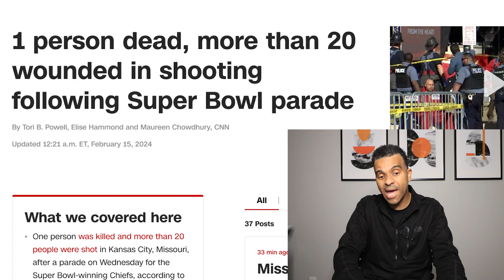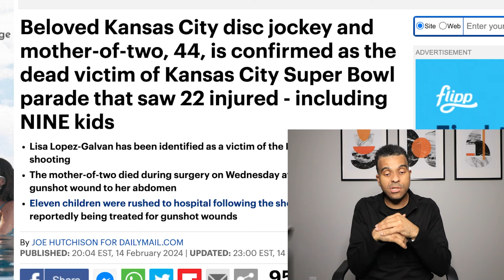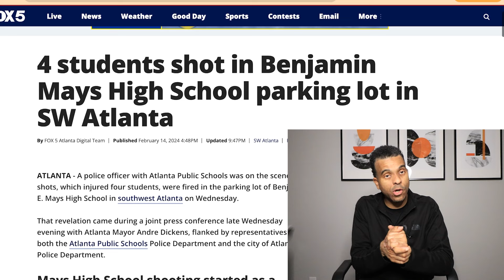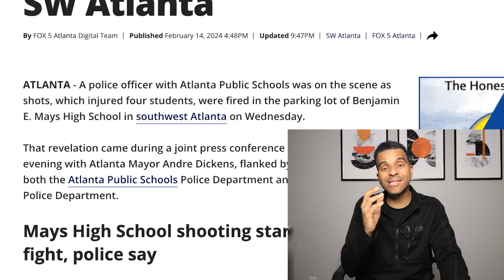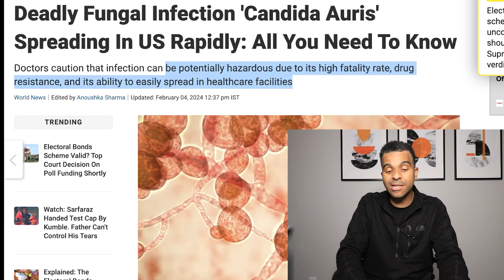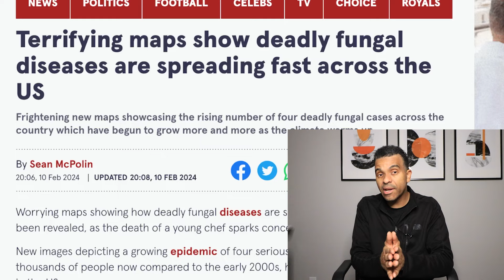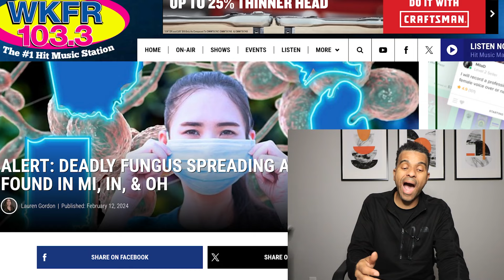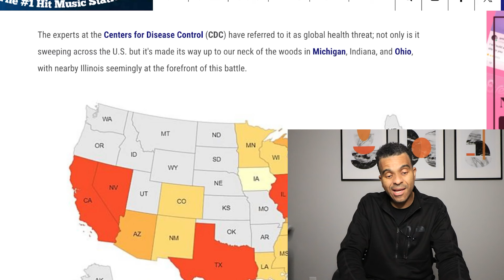DEADLY VIRUS IS HAPPENING NOW! CDC Warning, WEF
❤️ Rechargeable Flashlight every family needs